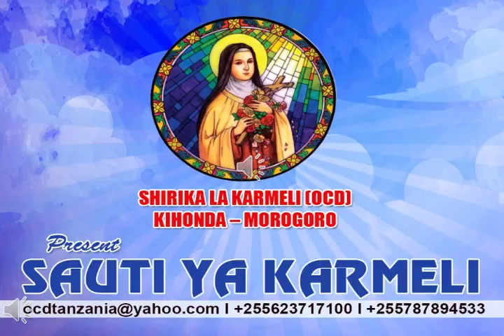SAUTI YA KARMELI I Tafakari ya Jumanne I Juma la 9 la Mwaka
SAUTI YA KARMELI ni tafakari ya kila siku juu ya Neno la Mungu inayotolewa na wakarmeli, Kihonda, Morogoro – Tanzania.
VOICE OF CARMEL is the daily reflection on the Word of God in Kiswahili by the CARMELITE FATHERS of Kihonda - Morogoro – Tanzania.